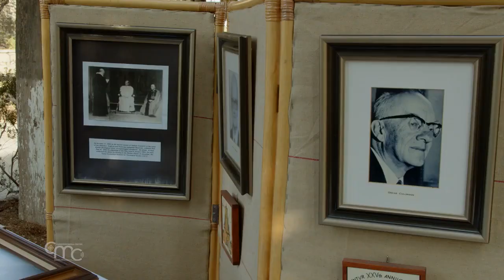El Instituto Ecuménico Tantur celebra las bodas de oro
Con motivo de las bodas de oro de su fundación, y como signo de acción de gracias a Dios por ello, el Instituto Ecuménico Tantur de Jerusalén organizó una serie de iniciativas ecuménicas del 10 al 14 de octubre.